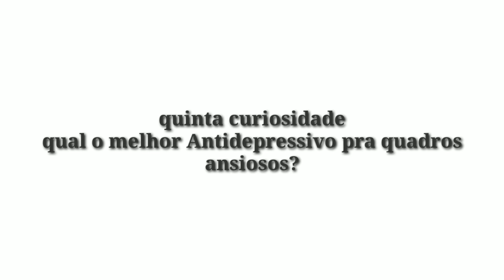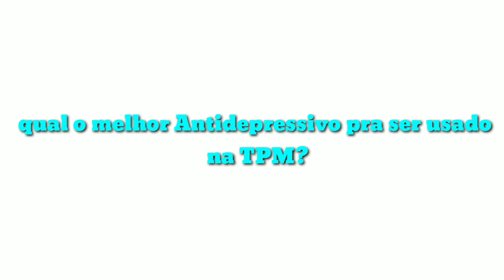7 curiosidades do uso de ANTIDEPRESSIVOS, o que não te contaram sobre os Antidepressivos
7 curiosidades do uso de Antidepressivos, medicamentos largamente utilizados no Brasil, onde temos a maior população de pessoas com Transtornos ansiosos do mundo. Com tanta gente é de se esperar que os Antidepressivos sejam prescritos. Desde o nascimento dos ANTIDEPRESSIVos após a segunda guerra esses medicamentos foram uma revolução Para a história da medicina e da Psiquiatria.  Os pacientes não tinham esperança para se livrar de sua Depressão, Transtorno de ansiedade, Transtorno de estresse pós traumático e de vários outros quadros.
 Mas ao procurar o psiquiatra muitas perguntas sobre os Antidepressivos não são respondidas, mas que acredito que você gostaria de saber como:

o ANTIDEPRESSIVO que mais engorda?
O ANTIDEPRESSIVO mais seguro na gestação?
O ANTIDEPRESSIVO mais seguro na lactação?
O ANTIDEPRESSIVO mais usado para transtornos de ansiedade ?
O ANTIDEPRESSIVO que mais tempo fica no corpo?
E o ANTIDEPRESSIVO que menos tempo fica no corpo ?

Ficou curioso? Aposto que sim😄, então veja esse vídeo curtinho que fiz pra te deixar bem informado.

Dr Cleber Santana psiquiatra Membro Titular da Associação Brasileira de Psiquiatria CRM 17796 / RQE 13736

00:00 7 curiosidades sobre os antidepressivos
00:25 se inscreva e clique no like
03:30 comente e compartilhe

VÍDEOS QUE EU RECOMENDO PRA VOCÊ